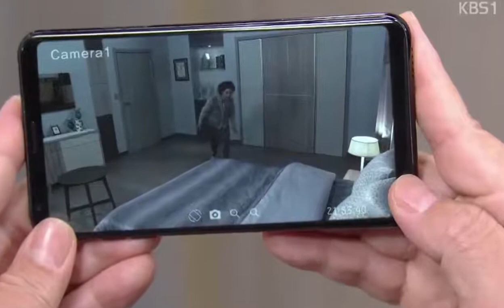( 180222 ) 미워도 사랑해 Love returns, Preview of Ep 72.